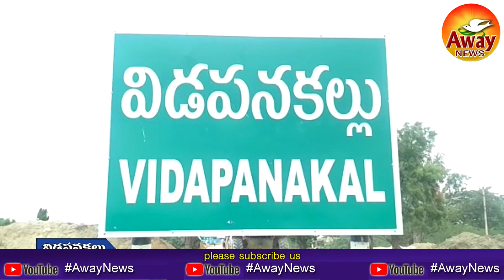రహదారి, వంతెన నిర్మాణాలను తర్వగా పూర్తి చేయాలి: ప్రజల ఆవేదన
"AWAY" Channal main aspects:
This is the forum where you can watch:
• Faction-ism - Its impact on society
• Biography of legends (social reformers)
• Debates on those who help with a non-profit with commitment
• Debates on honest and friendly communities
• Ancient temples and historical monuments for excellence
Finally, we do focus against corruption and faction-ism